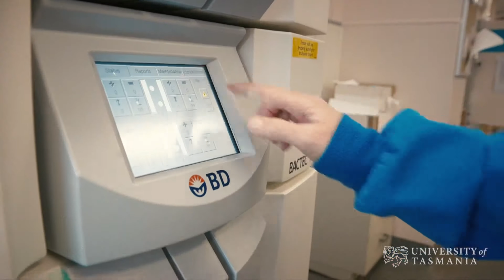Lauren Upston - Bachelor of Biomedical Science Health - University of Tasmania